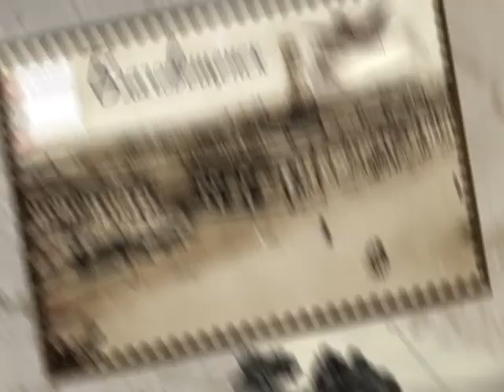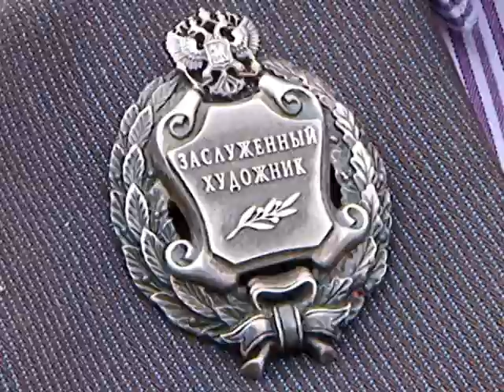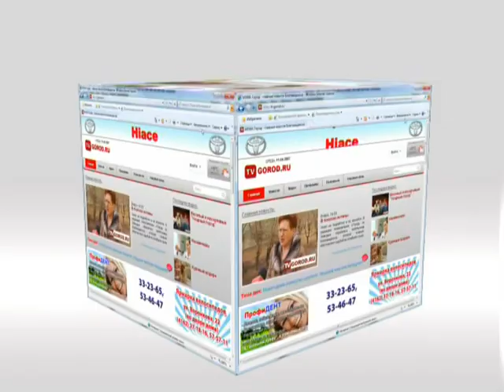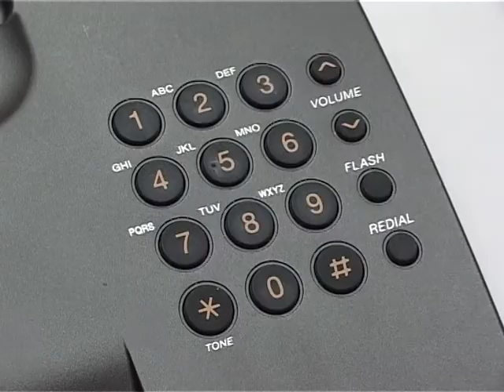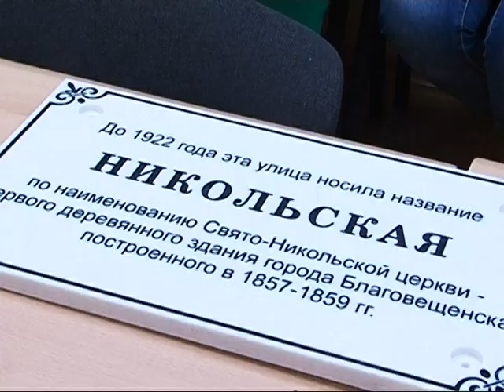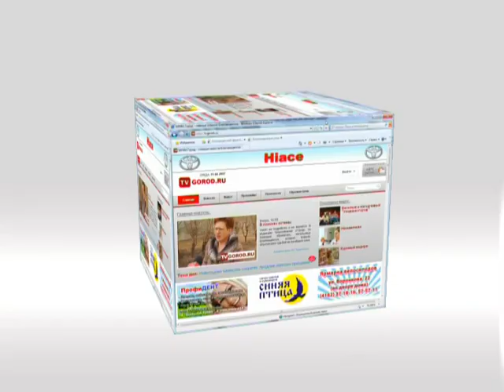Город события люди 16.08.14